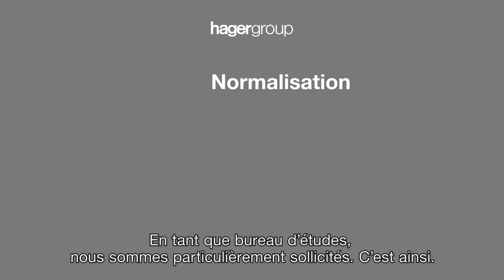Normalisation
Hager a fourni le savoir-faire technique et les outils pour permettre aux professionnels de répondre aux exigences fixées par les règlementations. La standardisation est un facteur clé qui permet de soutenir notre projet d’entreprise.